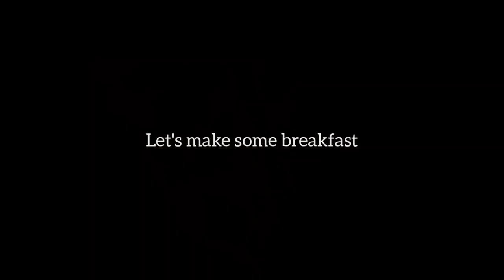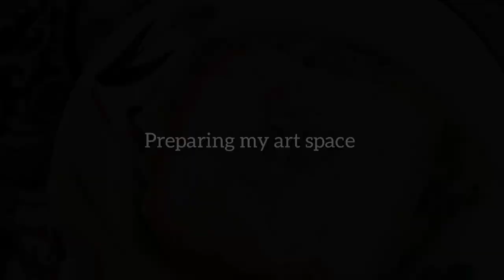ART VLOG | Do not afraid of trying new ideas🪴🎨 paint with me art studio vlog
0:00 Preview of my art vlog painting
0:41 making breakfast for beginning of the day
1:07 preparing my Art space and make the art studio ready for beginning the painting process
2:46 oil painting on canvas
5:11 the final artwork
5:20 sketching at the night

Hello everyone welcome to my art studio painting vlog.In todays daily vlog I will show you how creativity can change your perspective And make you feel better about yourself It also learned me to not afraid of my ideas and being free For every ideas i have in my head i should try to do that because It makes me creative